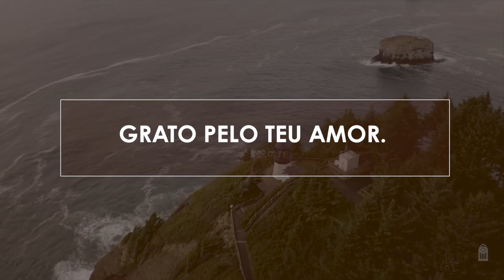573 • Venho Te Adorar - Novo HASD